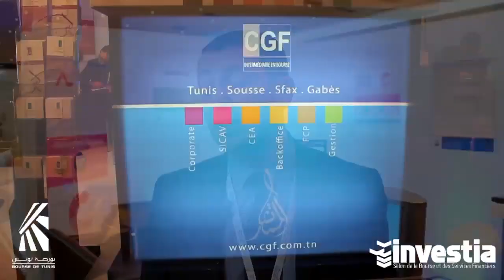Investia 2014 : Interview de M. Khaled Zribi Directeur Général CGF